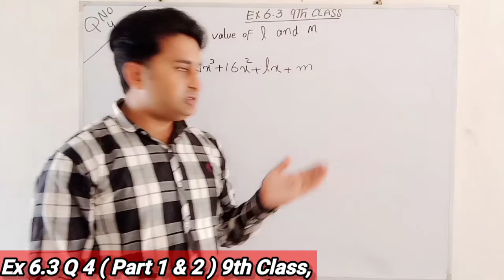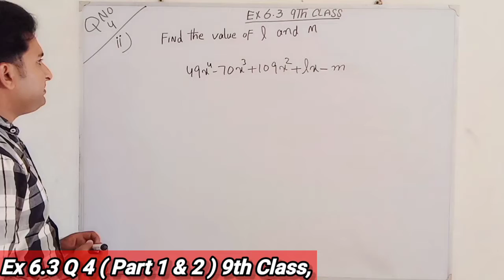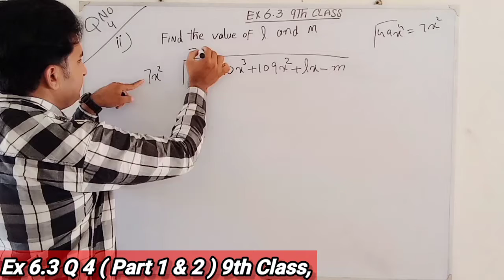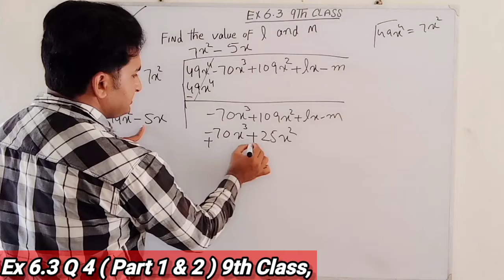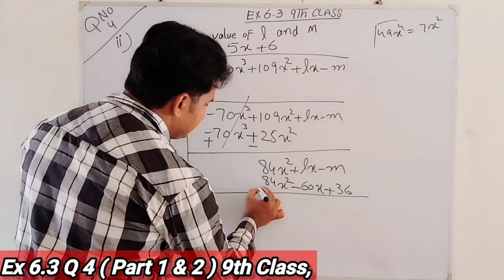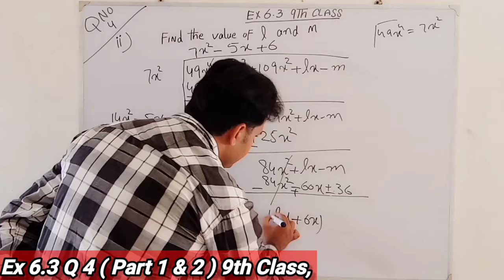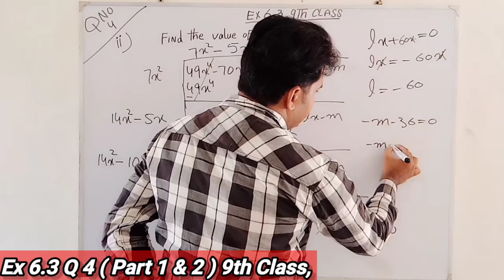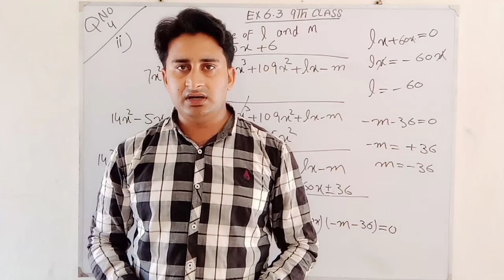9th Class Math , Ch 6 , Exercise 6.3 , Question No 4 ( Part 1 , 2 ) Matric Part 1, science Group..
Rauf Bhai Academy has brought to you 9th class Maths
Exercise 6.3 Chapter 6 on  Algebraic Manipulations

Topic " Math Ch no 6 , Ex 6.3 Questions 4 part 1 2

In this video Question 4 Part 1 2 has been covered Completely in detail.

This comprehensive lecture is specifically recorded for students of 9th class, including All Punjab boards, and is based on current curriculum...